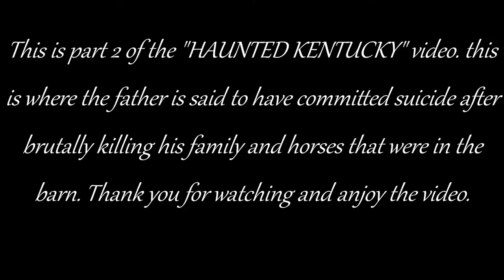haunted kentucky 2 the barn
UPDATE: we have been informed that this barn has been burnt down.